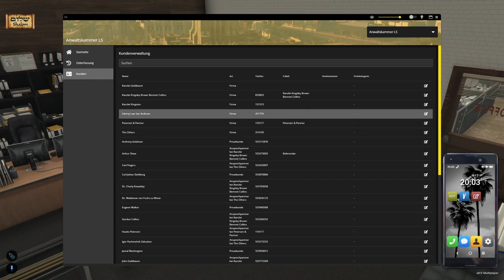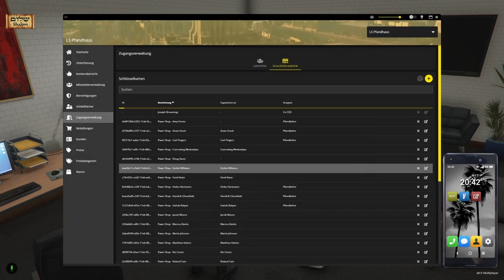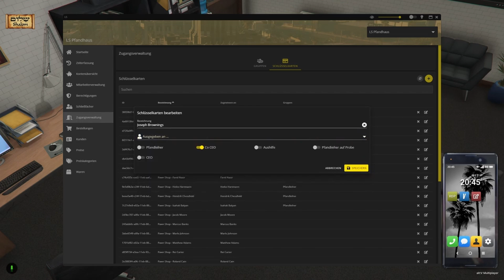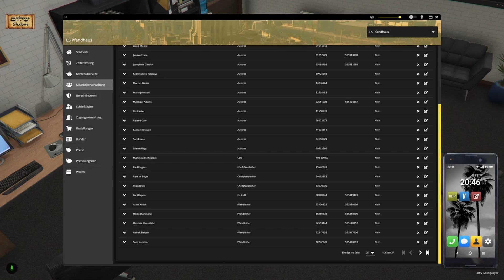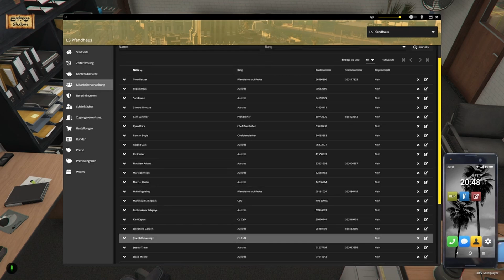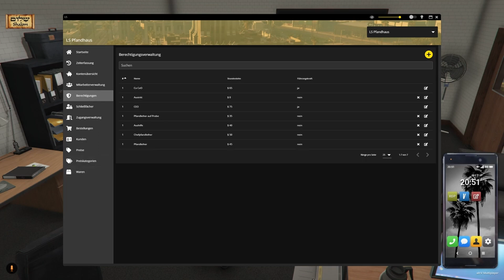Das LuckyV Finale vom Prof.jur. M. El Shalom. Er fliegt in den Urlaub und sagt Tütelüüüüü